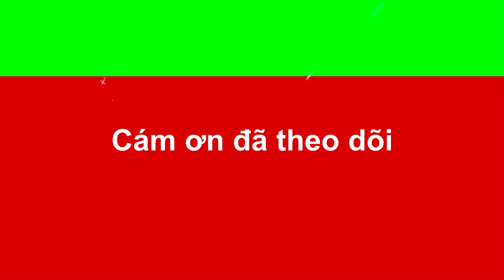Bé Bạch Tuột Và Cơn Mưa Thớt Khổng Lồ - Holocure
10.000 SuB ✅
50.000 SUB ✅
100.000 SUB ✅